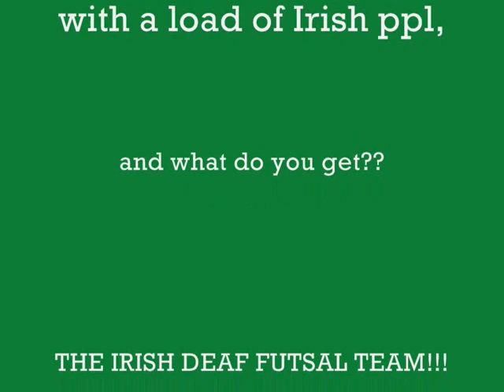Intros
Deaf Futsal, Futsal, Irish Deaf Futsal